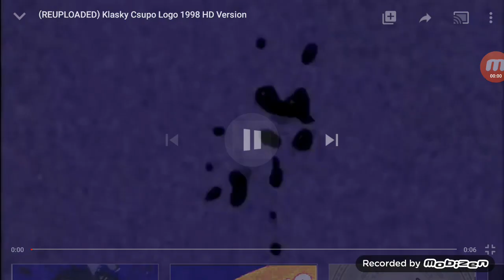YEY CSUPO V56 TEAM YEY SEASON 1 (NO BYLINE BUMPER) (BIDA BEST EVERY DAY)